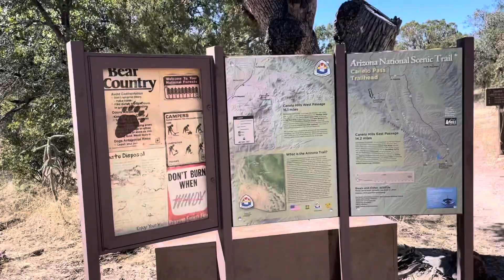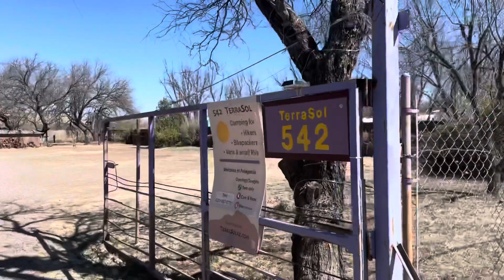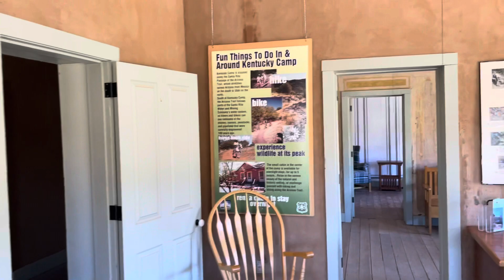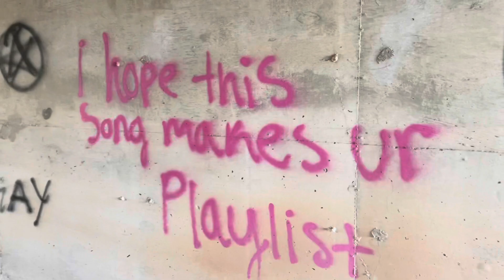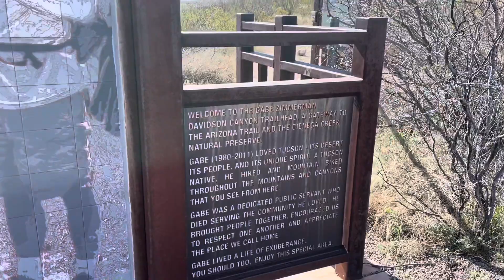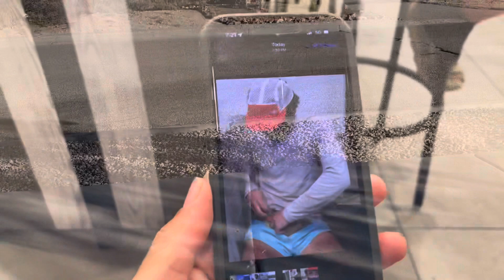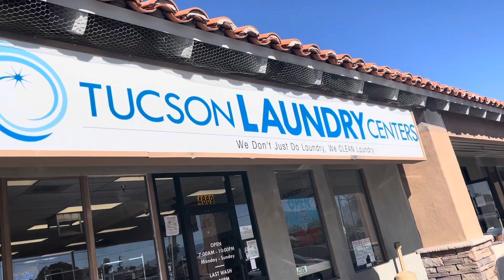Zack’s 2022 Arizona Trail Thru-Hike: Part 1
This is a video diary of my Arizona trail thru hike! Started from the border March 7th, 2022!